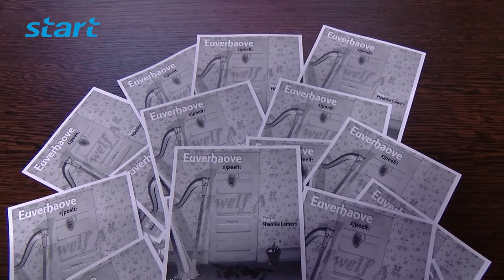Toneelgroep Euverhaove "Twelf A"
Toneelgroep Euverhoave hield een generale repetitie. Toneel trekt veel kijkers misschien omdat de drempel laag is en de amusamentswaarde hoog. Toneel is toegankelijk voor iedereen. Toneelclub Euverhoave speelt vanaf deze week 6 avonden het doldwaze stuk “Twelf A”

Camera: Jean Geurts
Verslag: Paul Heffels
Montage: Tim Klein

Eindredactie: Tim Klein